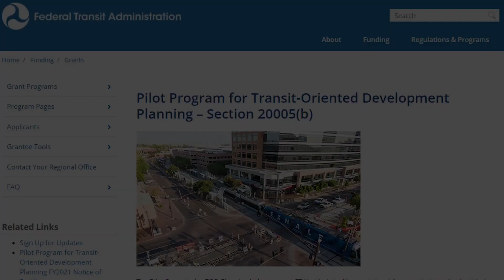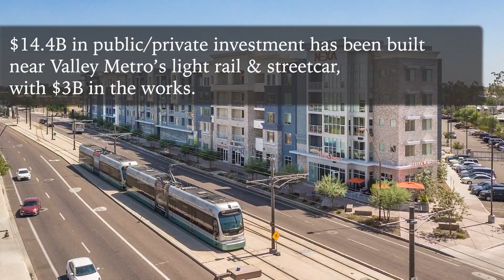Building Greener Communities through Transit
To help recognize EarthDay2021, FTA produced a 2-minute video highlighting how our Transit Oriented Development Planning program is helping communities across the country make it easier for people to choose greener and more affordable ways to get around